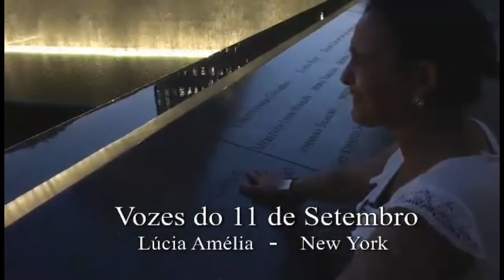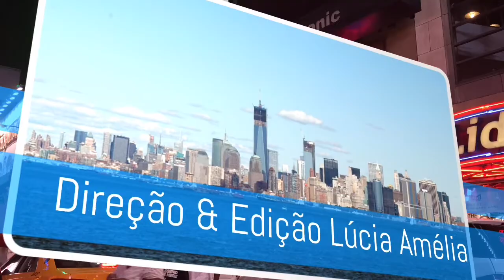Vozes do memorial 11 de Setembro-NY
Após 14 anos da tragédia, escritora brasileira ouve as Vozes do 11 de Setembro em NY.